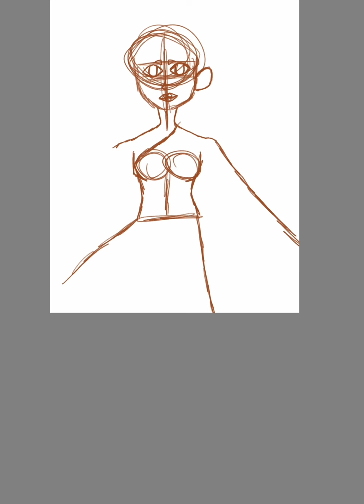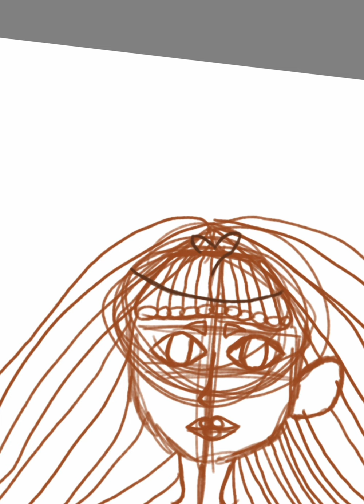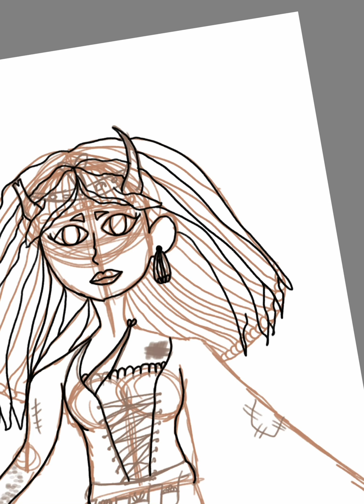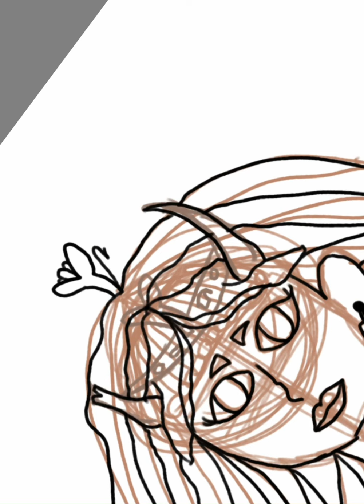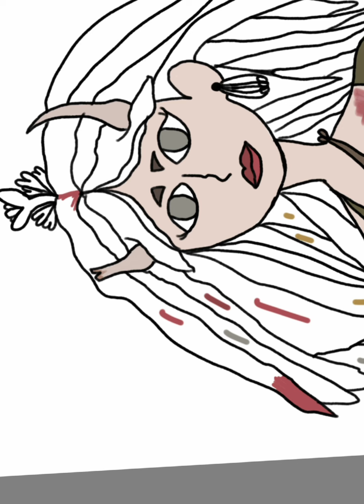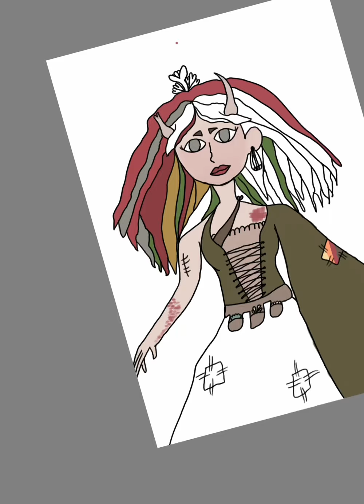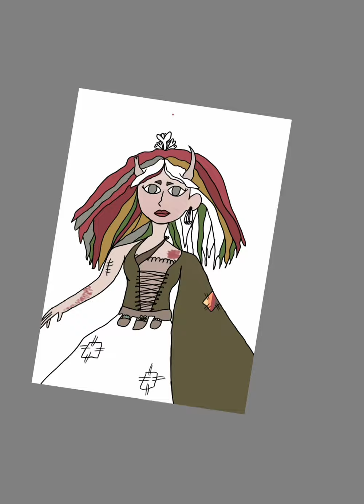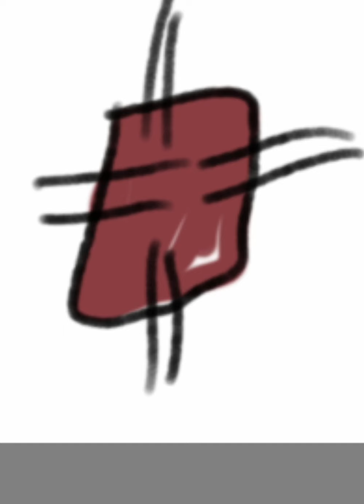queen of the forest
her hair is leaves in all seasons, small sticks as earrings. her horns resemble how even though she is broken she is standing still. the plant growing from her head representing new kideas her scars and wounds represent how she is hurt by humans and wildfires. (etc.) her pouch holds specimans of species that are rare, her dress showing that even in rags the forest is a beauty.